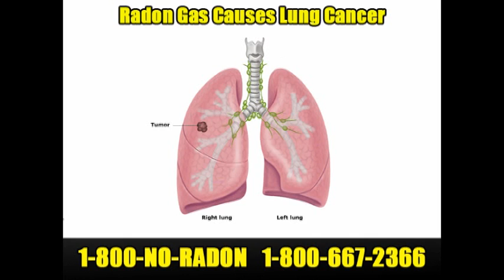Radon Gas Linked To Skin Cancer According to Health Protection Agency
Taking the steps necessary to prevent radon gas from entering the home has now become more important than ever. Prolonged exposure to radon gas has been scientifically linked to causing lung cancer in humans. A recent study released by the Health Protection Agency in Great Britain has also linked exposure to radon gas to squamous cell carcinoma, a non-malignant form of skin cancer. The conclusion of the study was that more research is needed but the risk of contracting skin cancer from exposure to radon gas is a real threat that each homeowner needs to take seriously to maintain their family's health and safety.

The link between radon gas levels in the home with lung and skin cancer are important reasons to have your home tested to find out the level of radon gas that is present in the home's interior air. It is possible to remove the radon threat and help reduce the risk of skin cancer by having the home tested and the entry points of the radon gas eliminated to reduce the level of harmful radon in the home. Consequently, the risk of anyone living in the home contracting skin cancer will drop once the radon gas threat has been eliminated or reduced.

SWAT Environmental is aware of the link between contracting skin cancer from radon gas and they specialize in reducing radon gas levels in homes. If the gas is found in the home, SWAT Environmental will be able to evaluate the home to find the points of entry for the radon gas and stop it from being able to enter the air in the home. Once the gas is stopped, the threat of lung or skin cancer from radon gas exposure is reduced making the home safer to live in.

This skin cancer causing gas cannot be detected without the use of specialized equipment. It is an odorless, colorless gas that naturally exists in the soil. Radon gas creeps into the home through windows and cracks. If the home's well water is contaminated it can enter through the faucets when they are turned on. Simple tasks such as showering in radon contaminated water can increase the person's risk for skin cancer.

According to the new study, more research is needed on the link between this dangerous gas and skin cancer. However, the current evidence collected in the study does conclude that skin cancer rates are higher in areas with larger amounts of radon gas inside the homes. It also concludes that testing for radon gas is important to preventing skin cancer.

Preventing a severe health problem like skin cancer by simply testing a home for radon gas and taking the steps necessary to mitigate this harmful gas from entering the home is an easy task that no one should ever overlook. Skin cancer is a dangerous disease that can be fatal. With this new information on the link between radon gas and skin cancer, every home should be tested. For more information about radon gas, radon testing options, and how to reduce radon when found in a home, please contact SWAT Environmental at 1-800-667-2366 or visit the SWAT Environmental